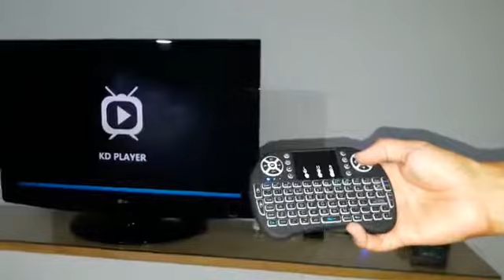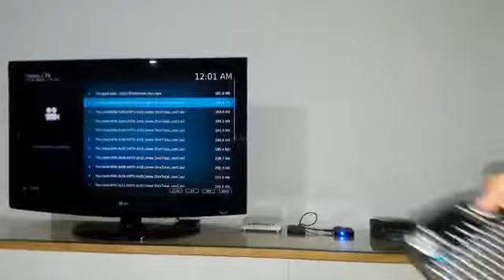Aoxun X96MINI Android 7 1 TV Box con Mini Teclado, Ha superado mis expectativas